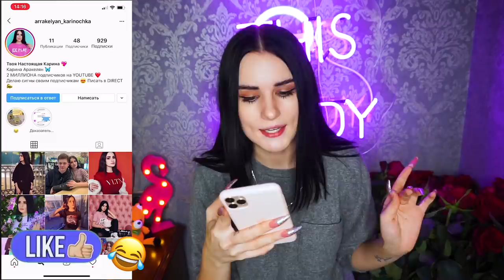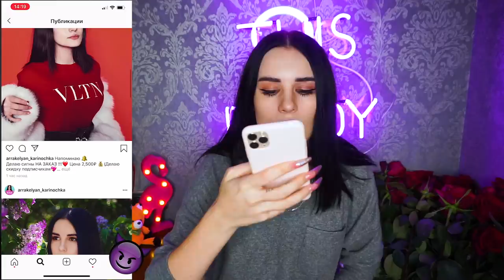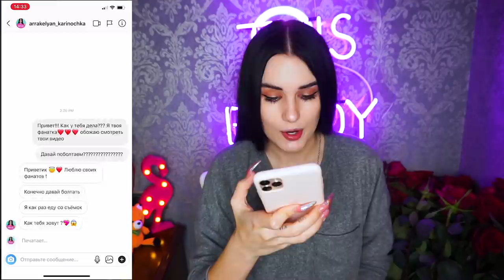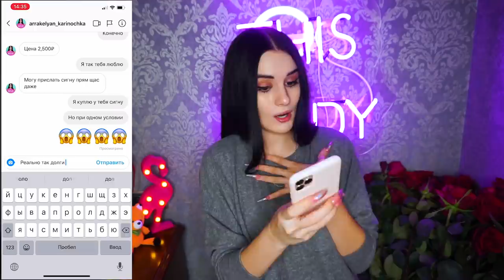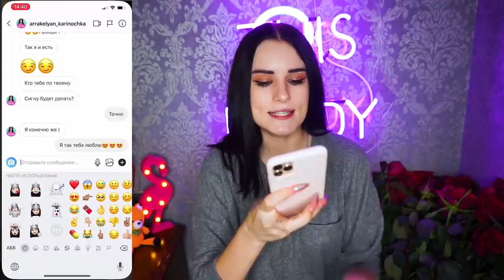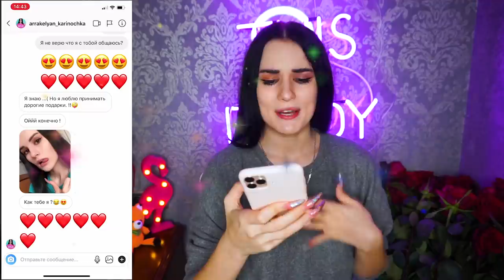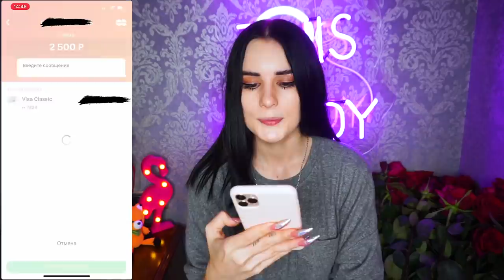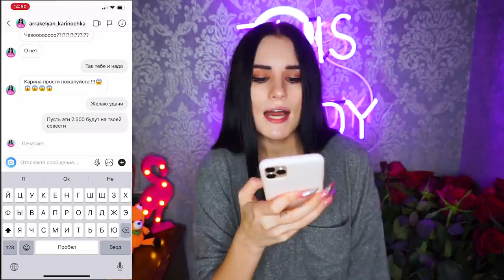ПЕРЕПИСКА с ФЕЙКОМ меня самой😱 | ВЫМОГАЕТ ДЕНЬГИ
ФЕЙК ВЫМОГАЕТ ДЕНЬГИ😱